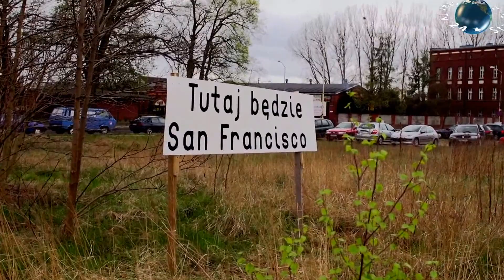Stargardzkie San Francisco